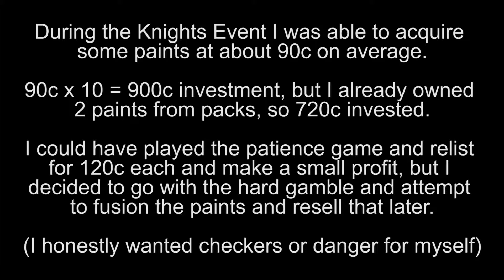Crossout Paint Fusion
Bought some rare paints, attempting a fusion and seeing if it was worth the investment.